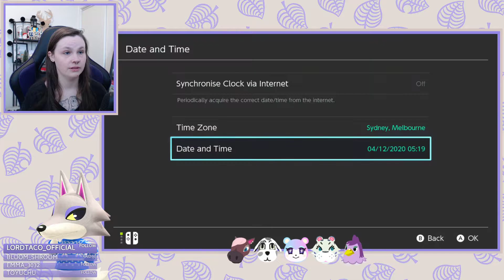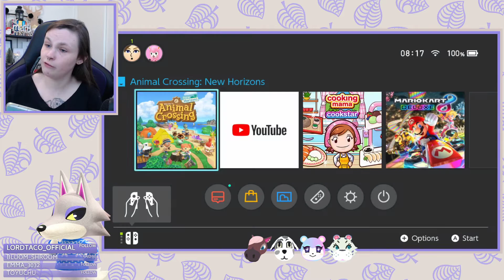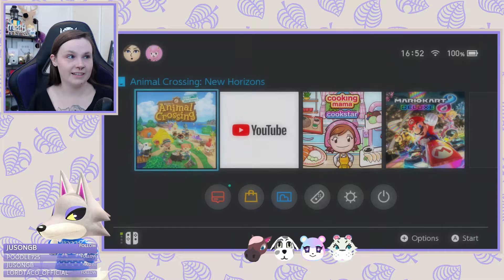I'm sad, so let's VILLAGER HUNT! Then we'll do the Bug-Off (Streamed 21/11/2020)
♦ The Sims 4 Gallery: rubyredinstead